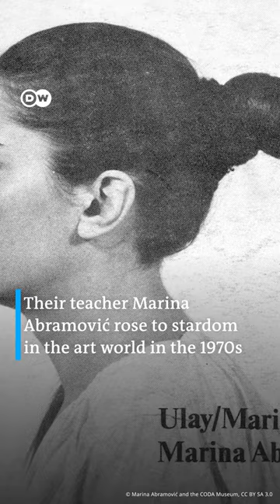Is this art? Marina Abramović curates her students in "54 Hours Performances"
Under the direction of visiting professor Marina Abramović, 24 students from the Folkwang University of the Arts in Essen developed long-term performances. Part of it: peeling potatoes together.